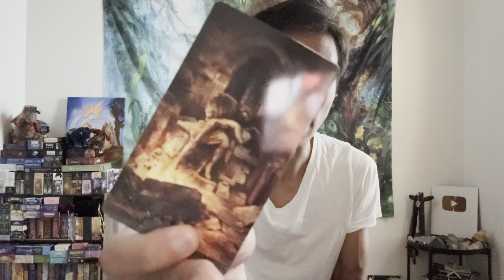Sagittarius ♐️ - Their Actions Are Haunting Them...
This is a love reading, "Will They Come Back?" for Sagittarius in Sun, Moon, Rising, and Venus signs for October 2023.

Decks used in this reading:
Tarot V